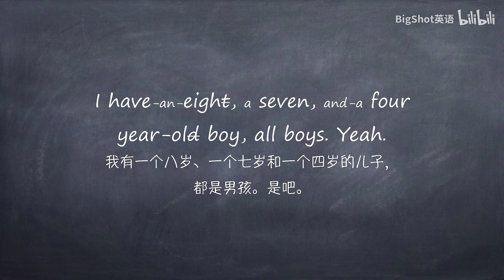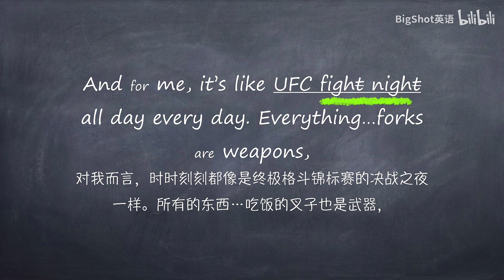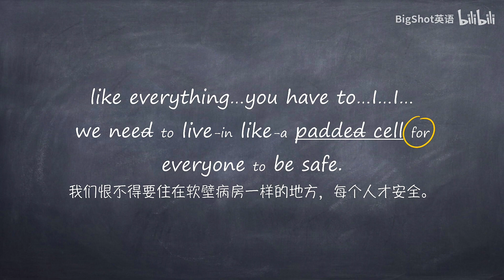【一起学英语 听力讲解&练习】如何快速听懂美国人说话？看完你就会明白 坚持这样练英语听力，1个月就能看到效果 今日难度★ ★ ★ ★ ☆